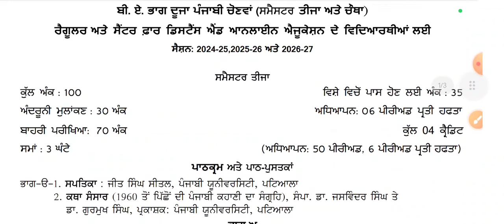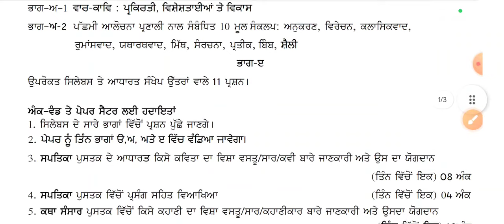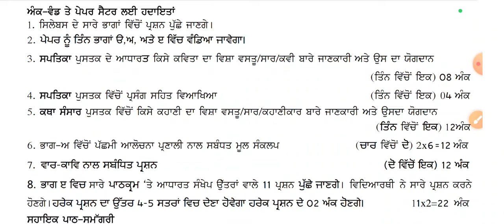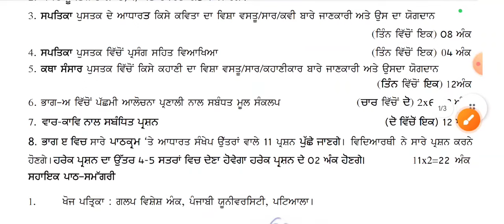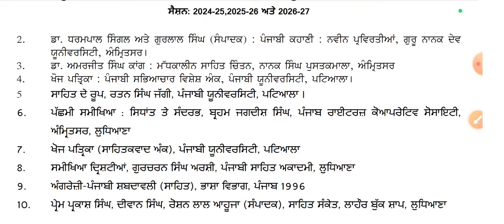BAsem3Punjabiliteraturelatestsyllabus2024-25#Punjabiuniversitypatiala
BA sem 3 videos links